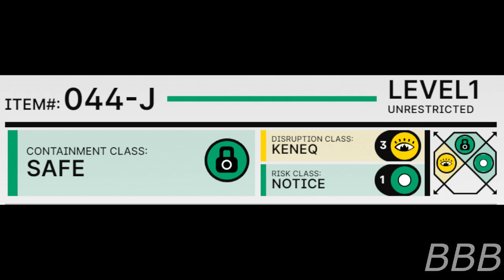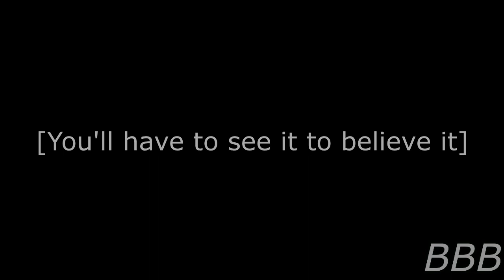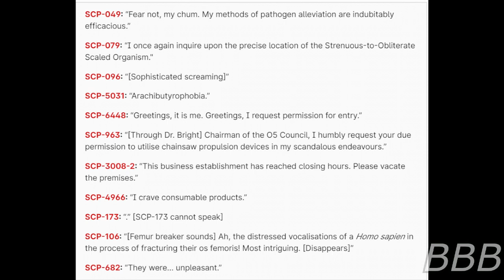SCP 044 J SCP Jargon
SCP-044-J is a a phenomenon that causes anomalous beings to suddenly talk in a form of Upper Received Pronunciation and being twits about it for a few seconds. Will do an extended log reading tomorrow.